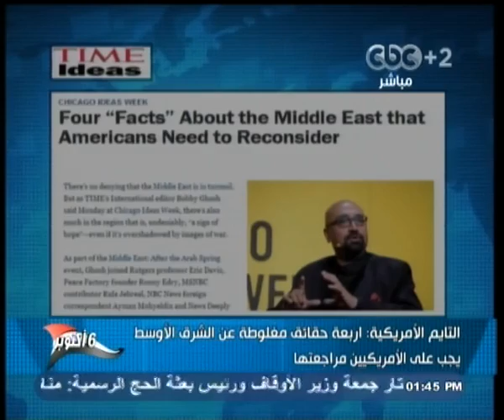Mubasher -2 بث_مباشر -16-10-2013 - قراءة في الصحف الأجنبية#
CBC -- بث_مباشر - منى الشايب- 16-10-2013#
ضيف الفقرة
 عزت إبراهيم - الكاتب الصحفي بجريدة الأهرام